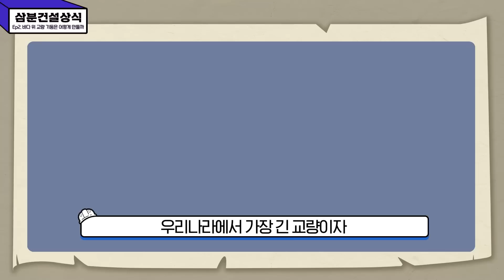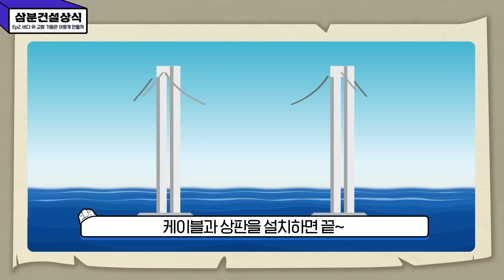👷‍♂️삼분건설상식 #2 바다 위 교량 기둥은 어떻게 만들까?🤔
3분만에 속 시원히 궁금증을 해결해 주는
삼물가게 삼분건설상식 ep2. 바다 위 교량 기둥은 어떻게 만들까?

우리나라에서 가장 길고, 세계에서 7번째로 긴 인천대교!
하늘에서 뚝 떨어지는 것도 아닐 텐데, 어떻게 바다 위에 건설되어 있을까요~?

삼물가게에서 이해하기 쉽게 설명해 드릴게요
모두 영상에 집중해 주세요 👀

3분 안에 건설 상식을 배우고 싶다면?

(종료)🔔댓글 이벤트🙋🏻✨
댓글로 자유롭게 감상평을 남겨주세요!

10분께 “스타벅스 아메리카노T 기프티콘"을 드립니다~!!

이벤트 기간 : ~3월 19일(일) 자정까지!
당첨자 발표 : 3월 21일(화)
참여방법
2. 센스있는 감상평은 댓글로 남겨주세요~!!